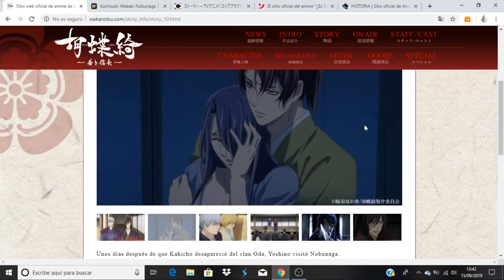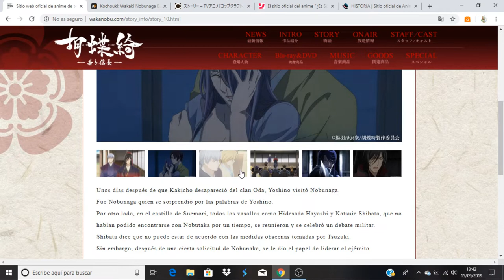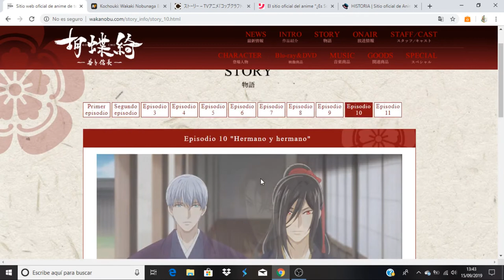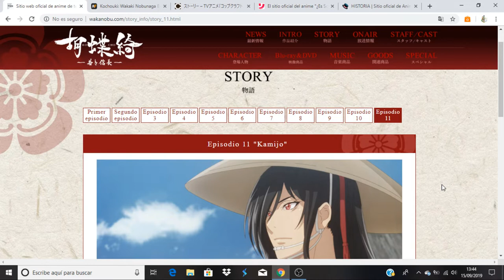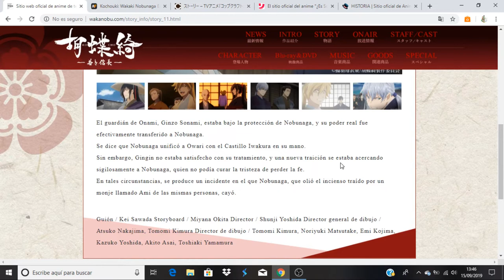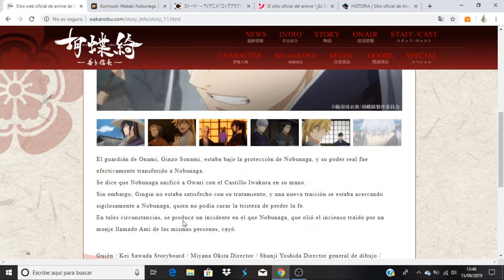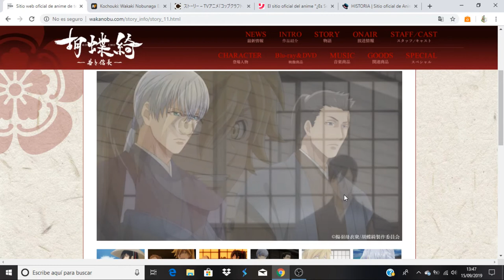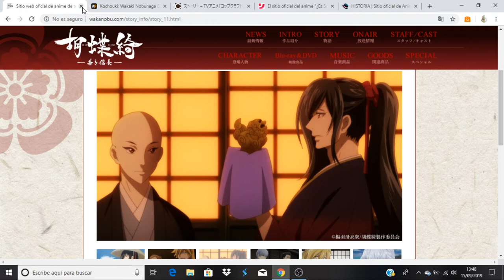Kochouki: Wakaki Nobunaga comentando avance del capitulo 11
Anime Opening and Ending: Kochouki: Wakaki Nobunaga